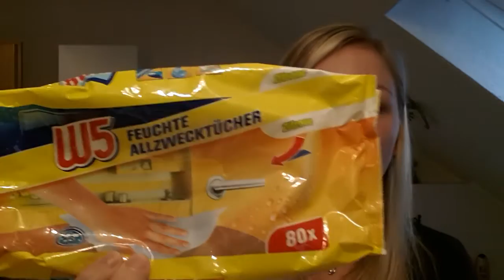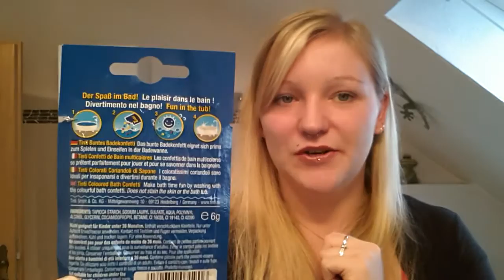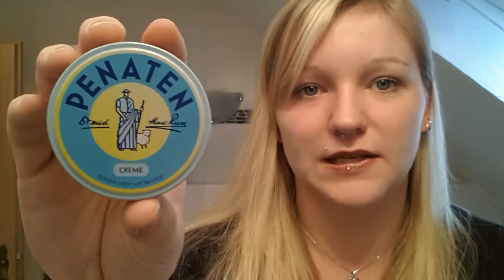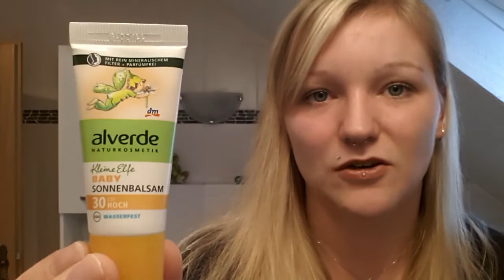★Aufgebraucht & leer gemacht // September/Oktober★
Huhu meine Schnuggis ♥

ich habe wieder ein Aufgebraucht-Video für euch. Habe wieder einmal fleißig gesammelt und wünsche euch viel Spaß beim Video.

Bussi :* eure Anna ♥